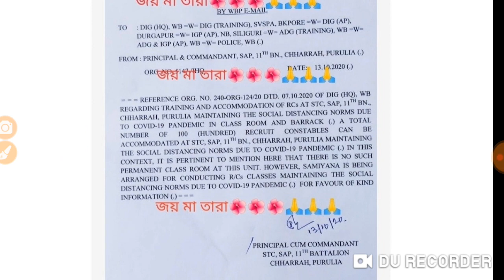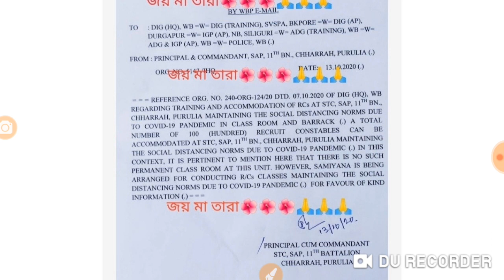WBP CONSTABLE TRAINING AND RESULT UPDATE